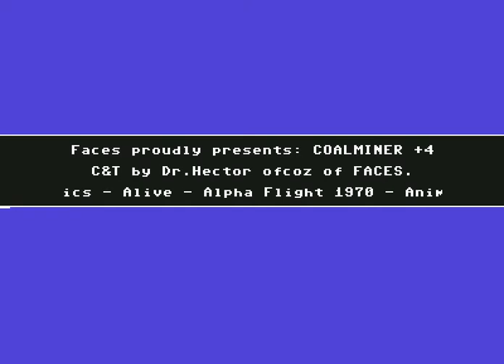Faces Intro 4 ! Commodore 64 (C64)